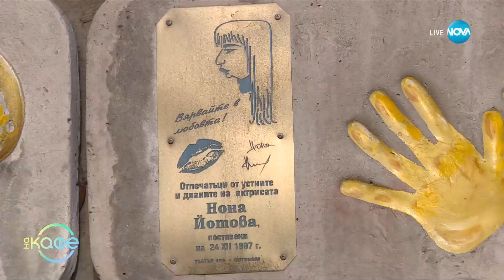Нона Йотова: Вярва ли в любовта? - „На кафе” (28.11.2023)